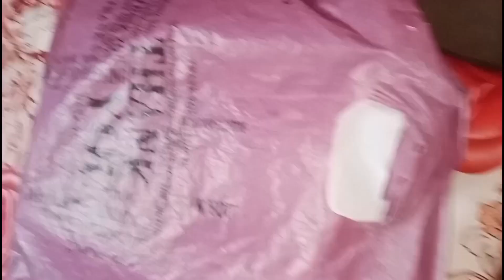Second piercing krwai😇/daily routine